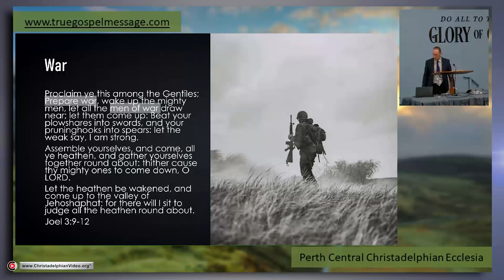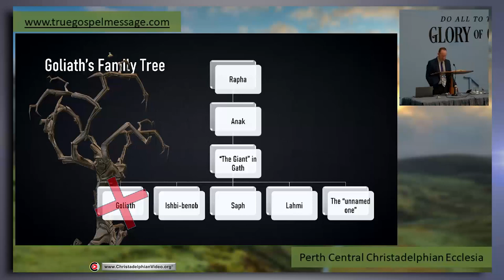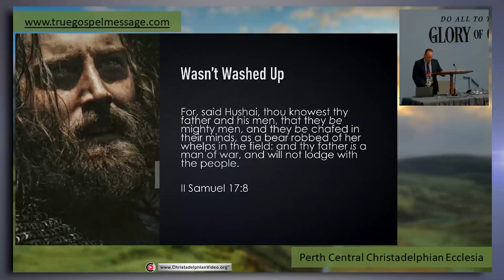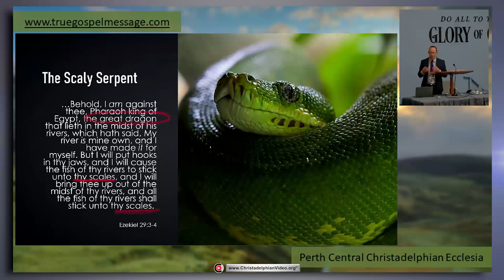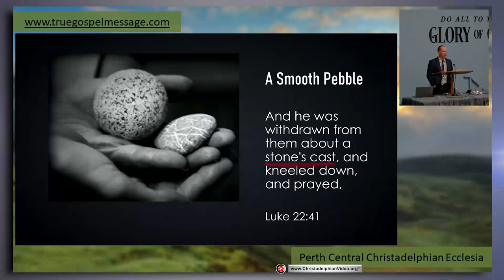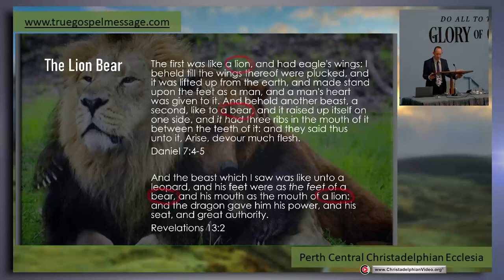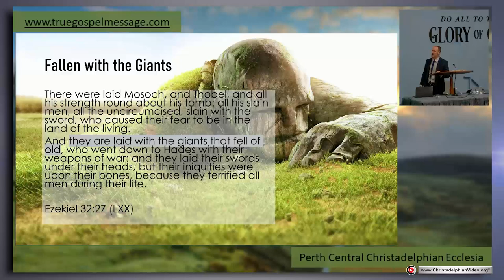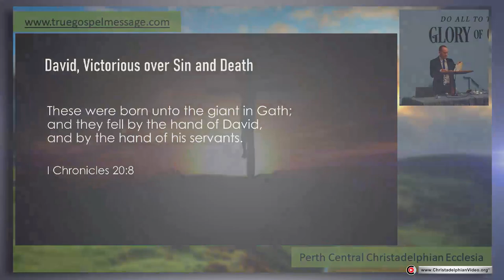Though we with giants fight! - #5 'Abishai' (2 Sam 21)